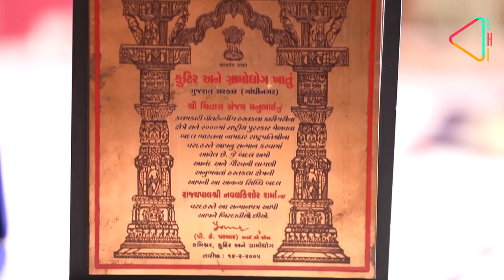The Power of One: Keeping the Mata ni Pachedi Legacy Alive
In our new series ‘The Power of One’ in which we celebrate the people who are taking India’s cultural legacy, our arts and crafts, ahead, this week catch the story of Mata ni Pachedi artist Sanjay Chitara from Ahmedabad, Gujarat.